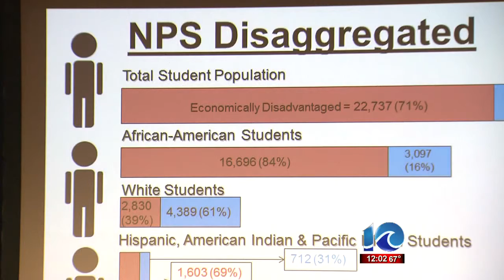Norfolk State of the Schools address